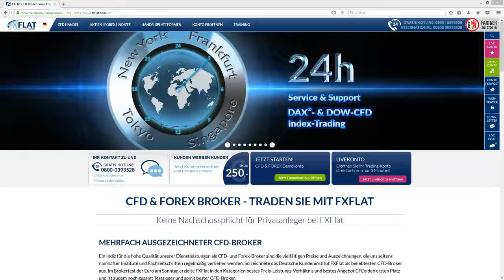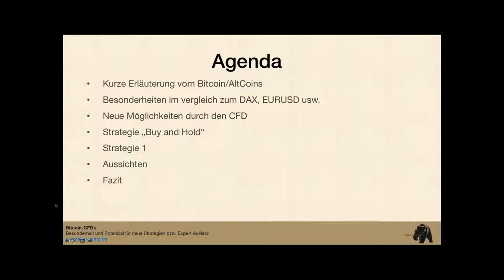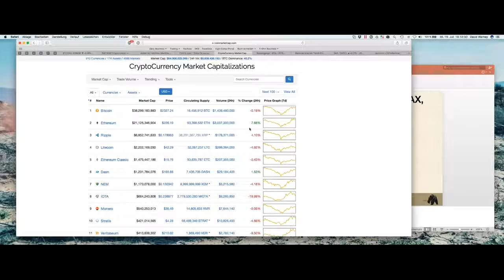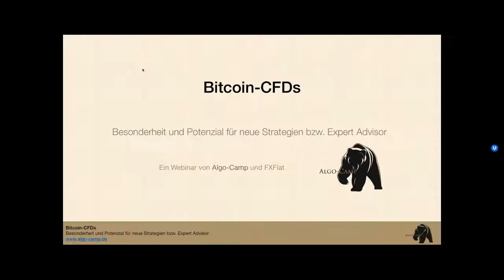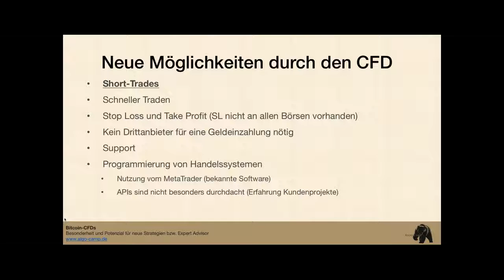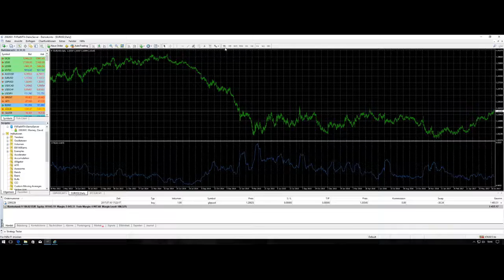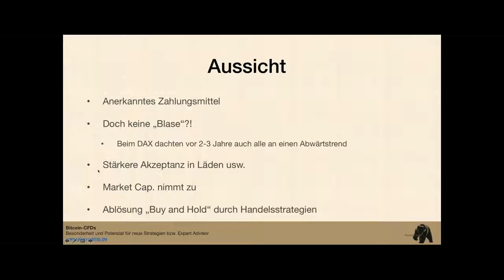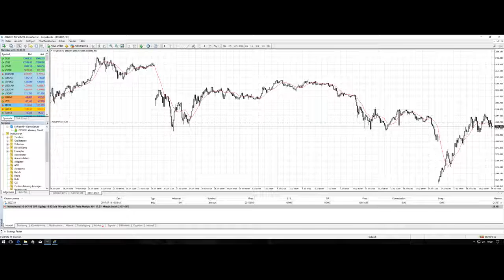FXFlat und Algo-Camp - Bitcoin CFDs Besonderheit und Potenzial für neue Strategien und EAs